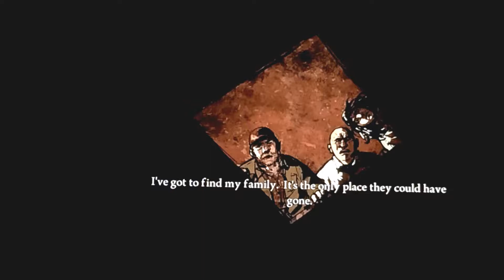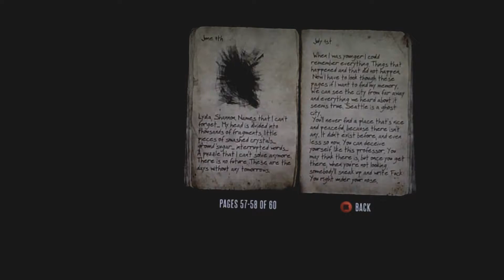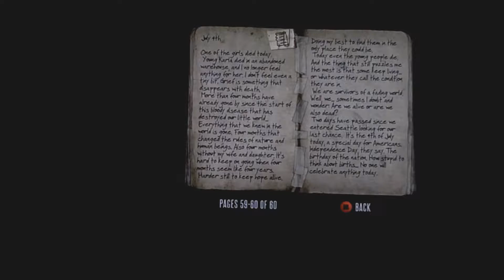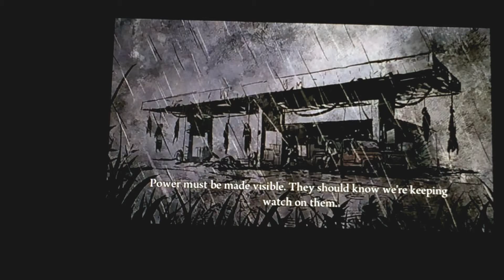Let's play on Deadlight: Episode 1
Thank you all for suggesting this game it is fun.